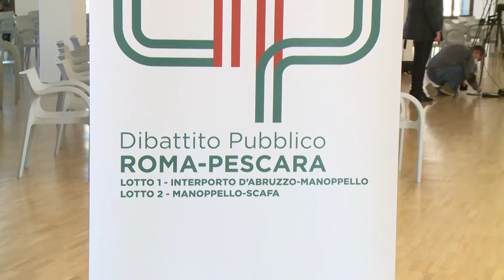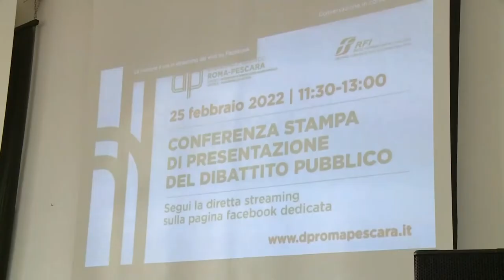Ferrovia Pescara-Roma: si stringe per avvio opera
Si è tenuta questa mattina a Pescara la conferenza per illustrare le novità sul raddoppio della linea ferroviaria Pescara-Roma. Al via il dibattito pubblico